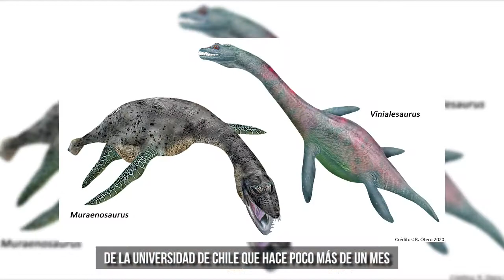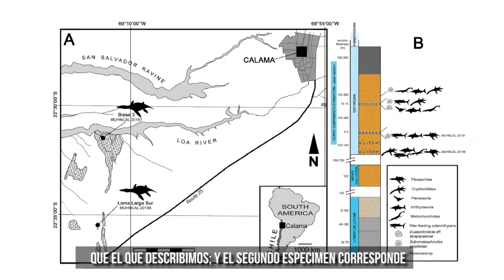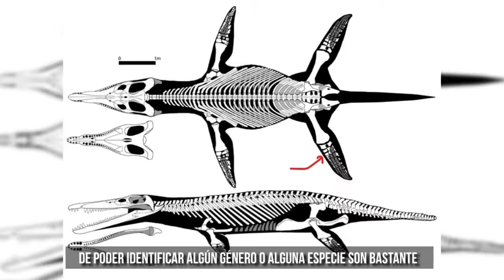Descubren fósiles de uno de los mayores depredadores marinos del Jurásico en el Desierto de Atacama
Los restos corresponden a dos especímenes de pliosaurios, un reptil oceánico con una mordida más poderosa que la del Tyrannosaurus rex que habitó lo que hoy conocemos como norte de Chile hace unos 160 millones de años. Fragmentos de mandíbula, dientes y extremidades fueron parte del hallazgo liderado por investigadores de la Universidad de Chile, material que representa el segundo registro más antiguo de esta especie en el Hemisferio Sur. El trabajo fue publicado en la revista Journal of South American Earth Sciences.